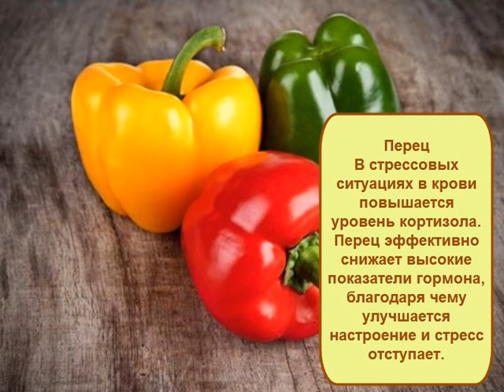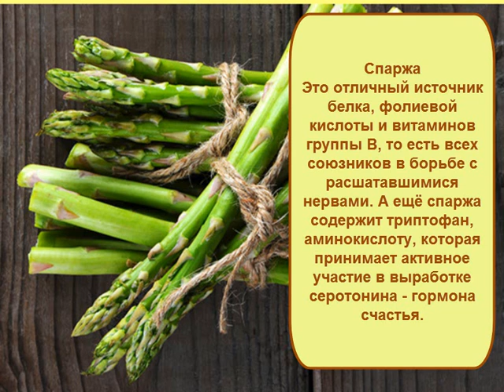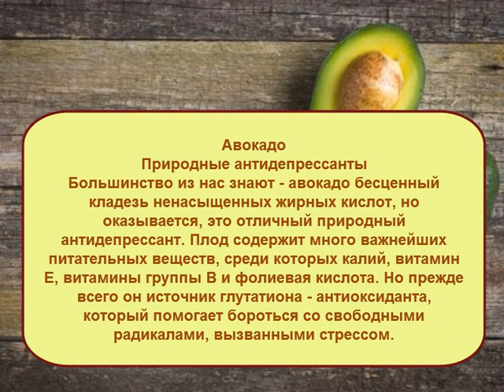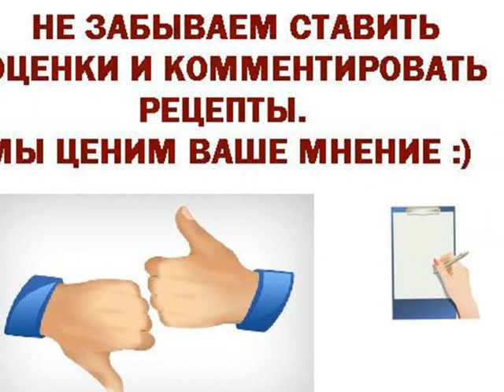Природные антидепрессанты 10 продуктов от стресса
Если вы погружены в тревожные мысли и чувствуете постоянную усталость, напряжение, беспокойство, то вам могут помочь природные антидепрессанты. Это отличный способ вернуть хорошее настроение. Речь идёт не о хрустящих чипсах и ароматных пирожных, а о здоровых продуктах от стресса.